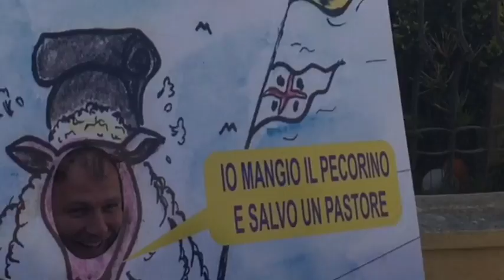Luca Lotti mangia Pecorino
Il ministro allo Sport Lotti per il via del giro d’Italia solidale del Pecorino. Foto davanti alla pecora logo del Giro solidale con su scritto “mangio pecorino e salvo un pastore"